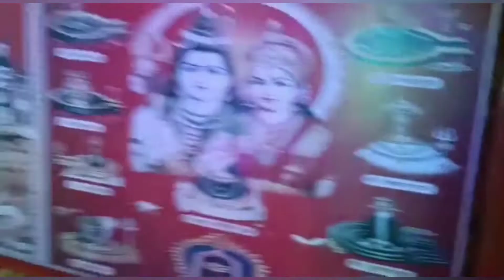Mahashivratri Vlog //मेरे बेटे ने महादेव का पूजा किया // vlog pujavlog 🙏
Mahashivratri Vlog //मेरे बेटे ने महादेव का पूजा किया //

duttachoudhuryminakshi Instragram.com

minakshi dutta choudhury blog